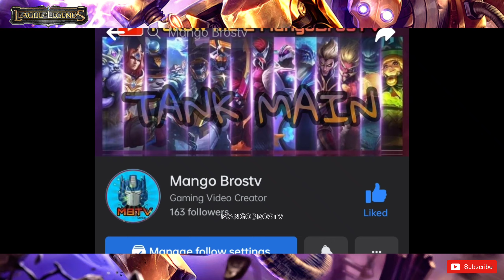1ST TIME LEAGUE OF LEGENDS | BLITZCRANK TANK GPLAY | MONTAGE